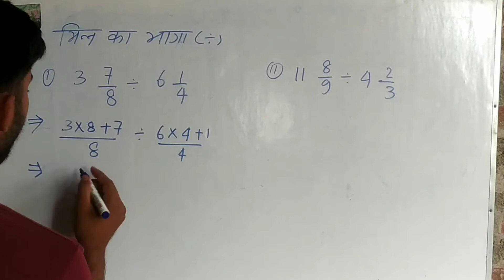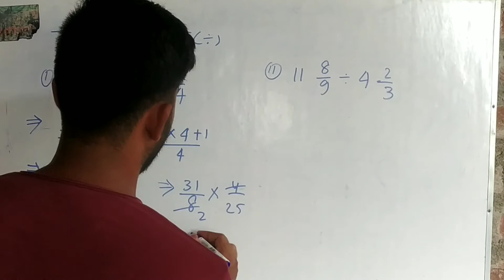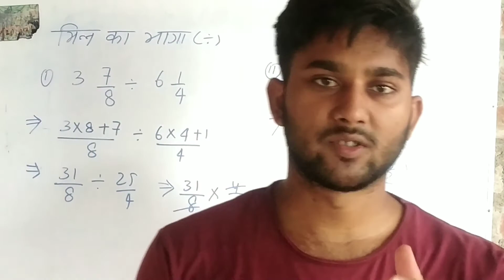भिन्न का भागा | Division of Fraction | Basic Fraction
भिन्न का भागा । Division of Fraction |